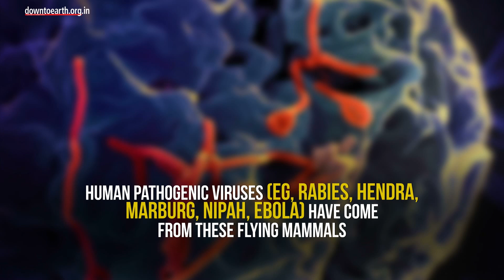Coronavirus similar to SARS-CoV-2 in Indian bats: ICMR study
Researchers have found coronaviruses in 2 species of Indian bats. The Indian Council of Medical Research published this on April 13, 2020. The novel coronavirus SARS-CoV-2 has made these viruses a household name. Because of the current COVID-19 pandemic across the world. Bats are considered a natural reservoir for many viruses. Human pathogenic viruses (eg, rabies, hendra, marburg, nipah, ebola) have come from these flying mammals.The coronaviruses found in the bats (BtCoV) were 96% similar to SARS-CoV-2. They were found in samples of Rousettus and Pteropus bat species from Kerala, Himachal, Puducherry and Tamil Nadu. Researchers collected throat swabs and rectal swabs from the bats.Polymerase chain reaction / reverse transcription polymerase chain reaction (PCR/RT-PCR) were used for testing. Earlier, the nipah virus was also detected in Pteropus in Kerala. The 2 species — flying fox bats and fruit bats — are mostly found in the Western Ghats.